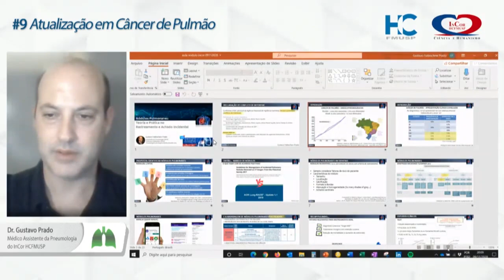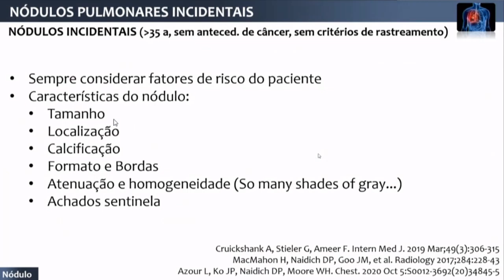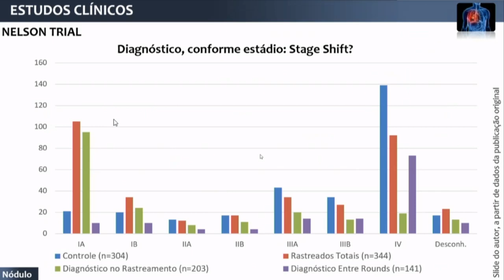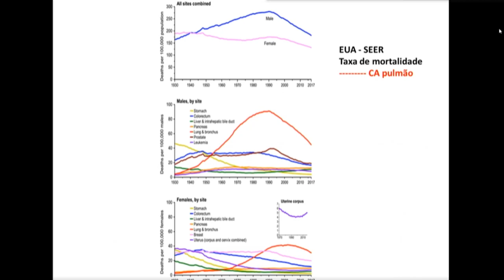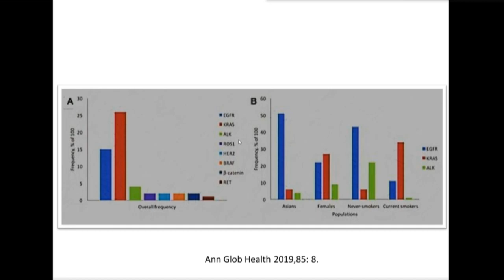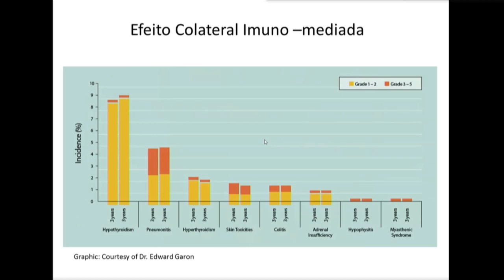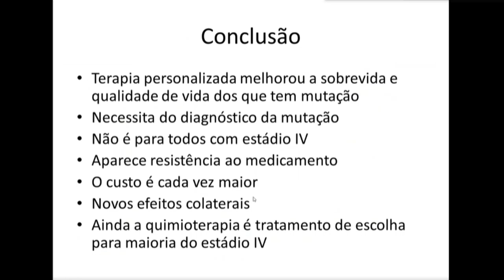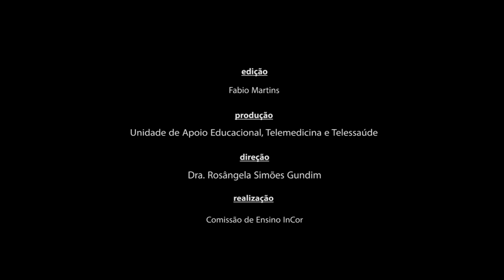ATUALIZAÇÃO EM PNEUMOLOGIA #9 | Câncer de pulmão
O Programa Online de Atualização em Pneumologia consiste em aulas semanais e gratuitas contando sempre com a presença de especialistas do Instituto do Coração HCFMUSP. O programa foi idealizado para que a realização das conferências online seja uma ferramenta de educação médica de qualidade, e uma atividade de capacitação e aprimoramento, visando promover e compartilhar o conhecimento e a experiência dos nossos especialistas com profissionais de todo o país.

@incorhcfmusp - Facebook | Instagram | LinkedIn